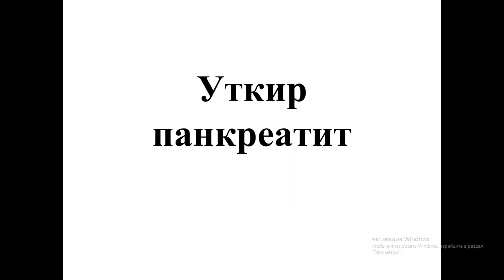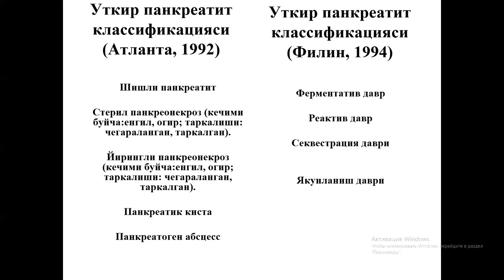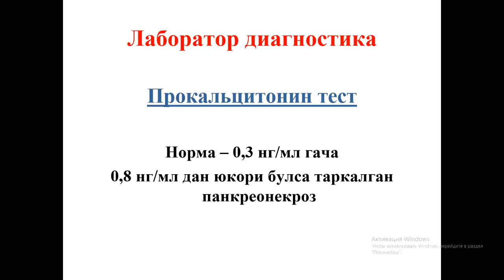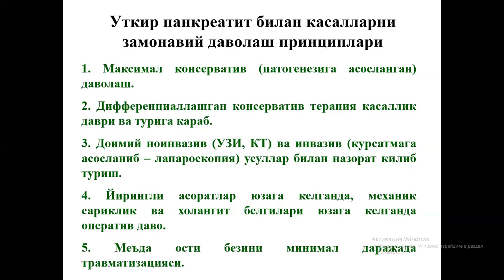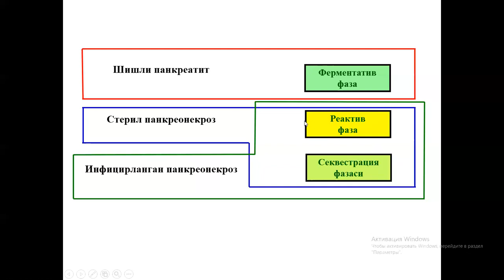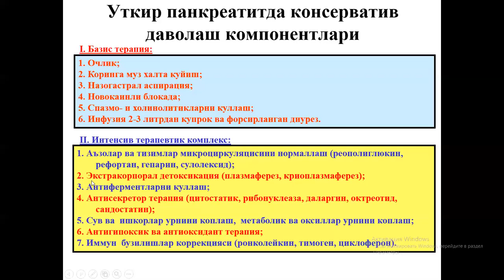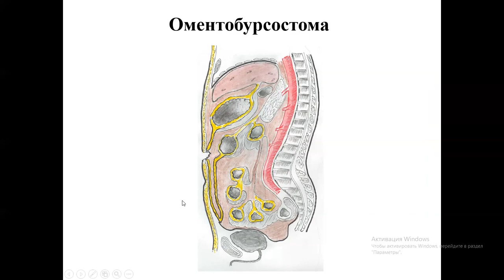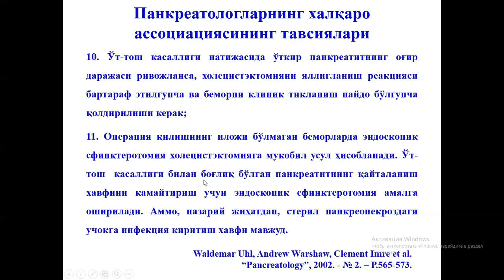Ўткир панкреатит (O'tkir pankreatit)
Бу видеода Тошкент тиббиет академияси даволаш факултети 4 курс талабалари учун уткир панкреатитга багишланган маъруза мавжуд.